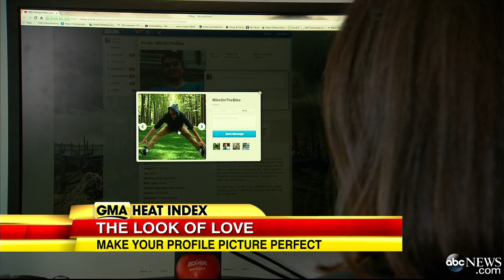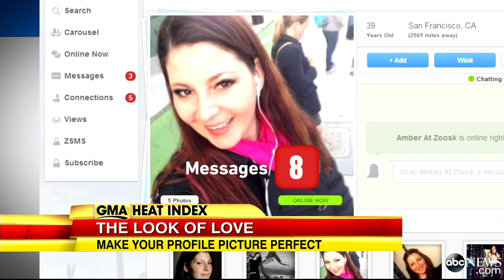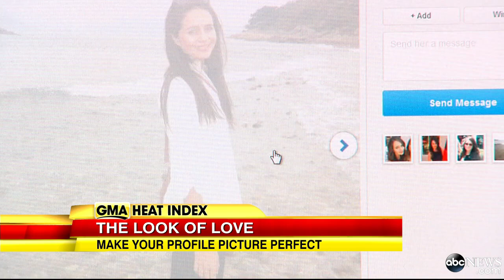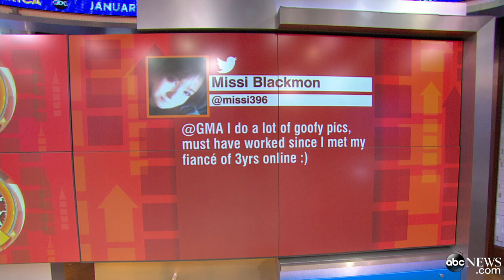Zoosk Can Make Your Online Dating Profile Picture Perfect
Study by dating site Zoosk reveals which types of profile pictures bring in the most messages.